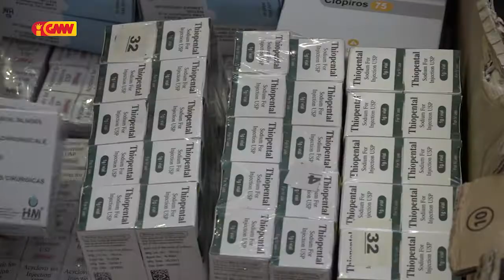Ministériu Saúde Garante Stock Fasilidade no Medikamentus atu atende Pasiente Covid 19